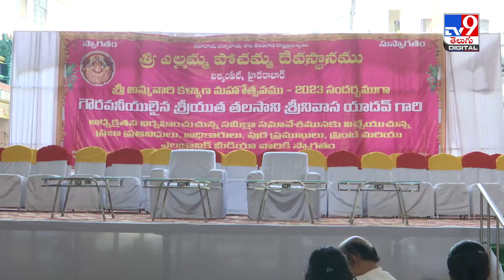Hyderabad : బల్కంపేట ఎల్లమ్మ కల్యాణంకు ఏర్పాట్లు - TV9